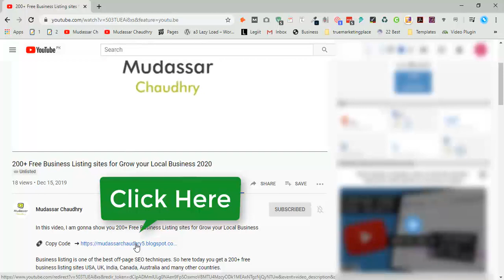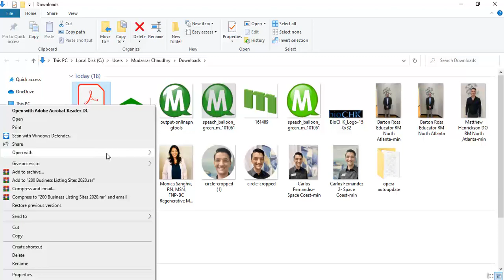Local SEO | 200+ Free Business Listing sites for Grow your Local Business 2020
In this video, I am gonna show you 200+ Free Business Listing sites for Grow your Local Business

Business listing is one of the best off-page SEO techniques. So here today you get a 200+ free business listing sites USA, UK, India, Canada, Australia and many other countries.

What is the local business listing
Local Business listing is an online showcase of your local business which let the people know about your business.
Core Components of Local Business Listings.
Business name/title
Address
Phone number
Website URL
Categories
Description
Tagline
Social profiles
Images
Alternate phone numbers
Note: You Must be Submit the same details cross overall business listing for better SEO.

Off-Page SEO | 200+ Free Business Listing sites  for Grow your Local Business 2020